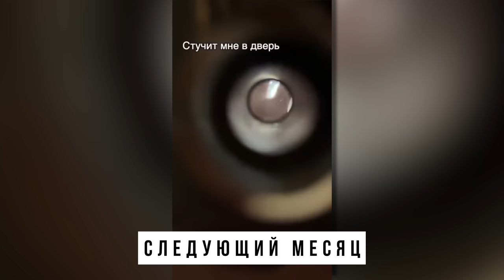СУМАСШЕДШИЙ СОСЕД / ВСЯ ИСТОРИЯ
У Михаила есть безумный сосед...и да, у меня тоже! Сегодня мы расскажем ВСЮ историю про Мишиного соседа, а ещё я расскажу о своих странных соседях, которые не давали мне спокойно жить.
Страшные времена закончились, наверное... @mikhailboldurev